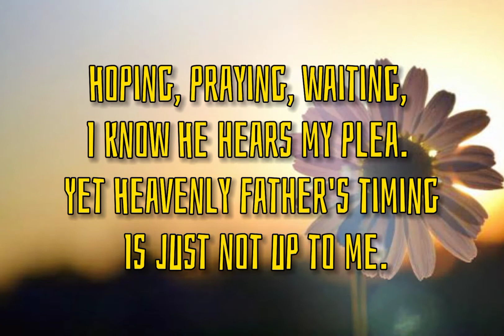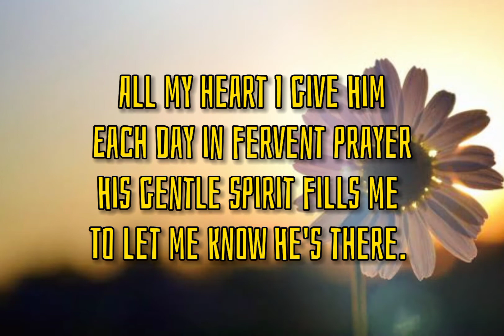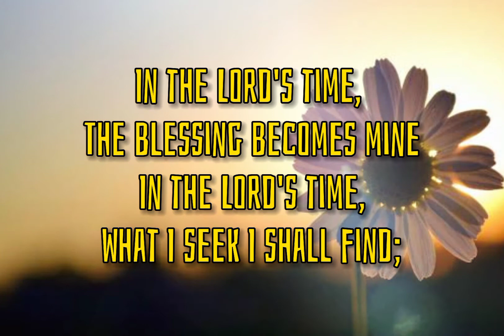In the Lord's Time | Sara Lyn Baril - Music Video with Lyrics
In the Lord's Time - by Sara Lyn Baril